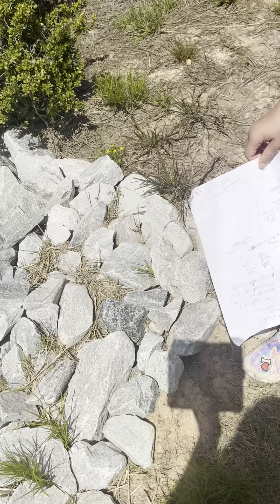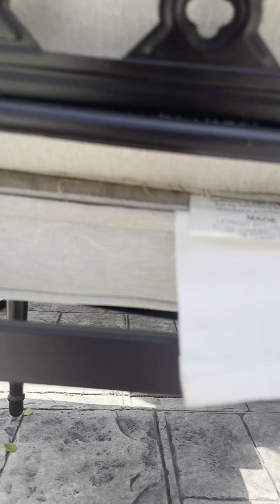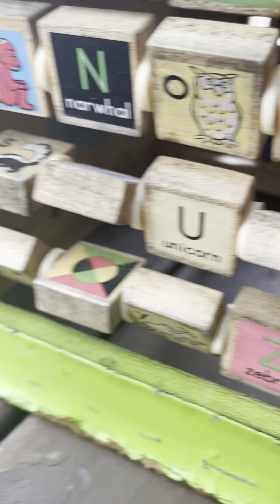Found baby turtle 🐢 in our garage🐢🐢